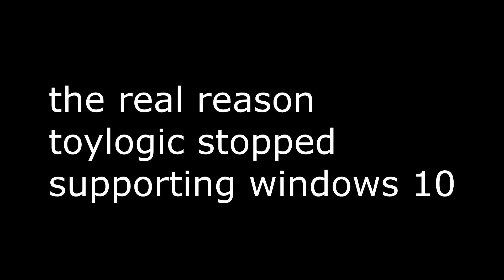Happy Wars in a Nutshell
But it did bring me and a lot of my friends together so, guess I can't completely hate it.